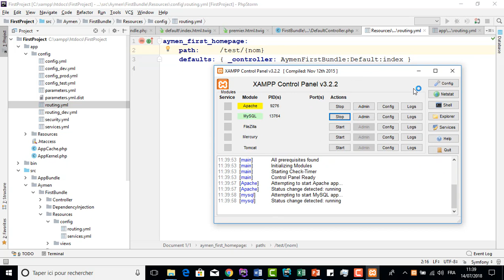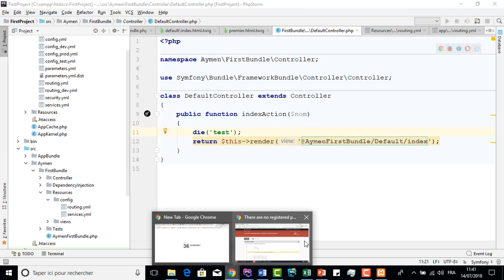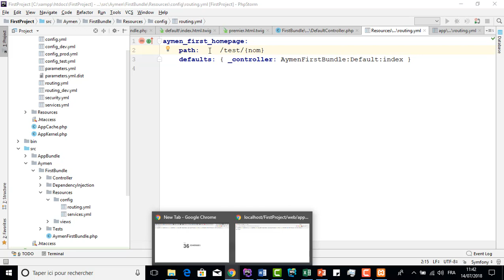Cours 73 Routing prefixe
Comment préfixer un ensemble de routes